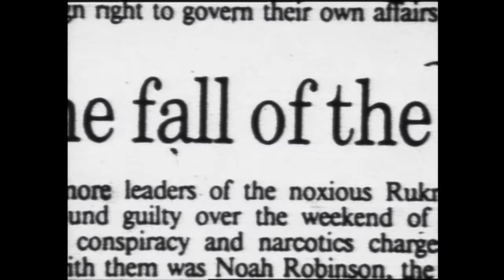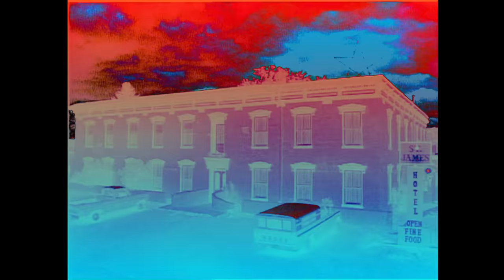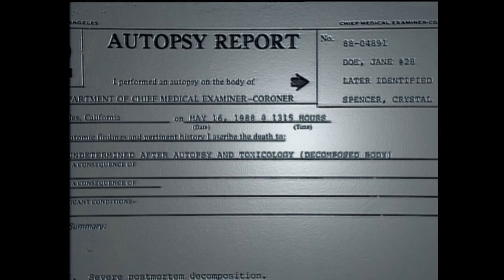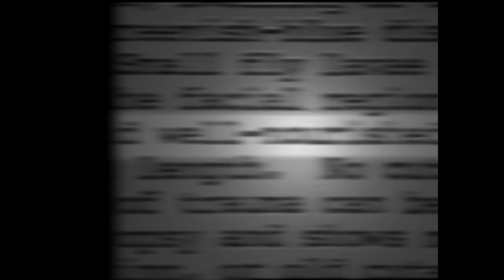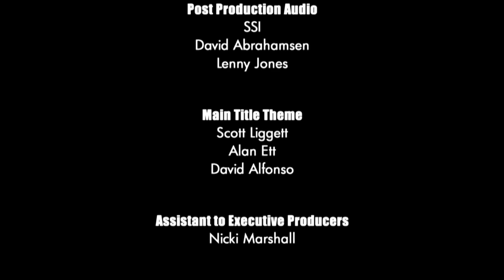Unsolved Mysteries with Dennis Farina - Season 5, Episode 17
This, Episode includes: Gangbusters (Pts. 1 & 2), St. James's Ghost, Crystal and Cop Killer Escape.